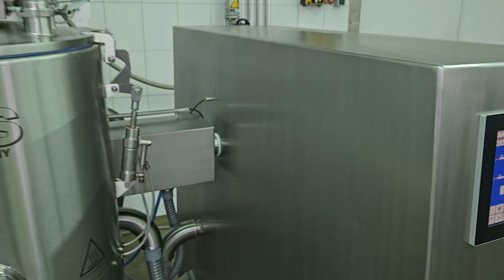Applesauce Machine - Industrial Fruit Mixing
Small fine foods like apples, pears, bananas or carrots are a base for the food industry. They often taste great, even without further processing. To buy a kilo itself in a supermarket sets you back perhaps 1-5 euros, depending on the product and if it is of high-quality and grown locally. The profits for the seller are, let’s call it, manageable.

With the further processing of food, this margin can increase quickly and especially for regional suppliers who otherwise only resell their raw products, there might be exciting prospects to diversify, because farming is not cheap.

A short time ago, we therefore had a few experiments around the exciting topic of "Apfelmus" (applesauce). The apples were (still) peeled by hand and moved into one of our VAS. There they were mixed and heated, improving the shelf life. Afterwards they were filled into glasses. In advance, several dozen recipes were tried on a smaller scale to find the perfect taste and consistency. The result? Wonderfully delicious.